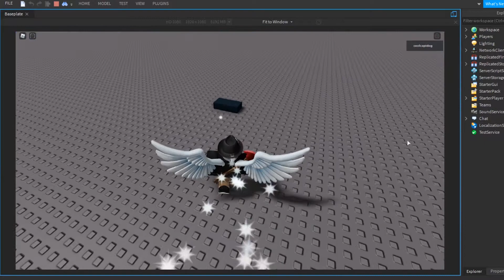How to Make "E" to SIT? | Roblox Studio Tutorial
Timecodes
0:00 - Creating seat
0:08 - Creating ProximityPrompt
0:11 - Creating script
0:14 - Changing value
0:23 - Test